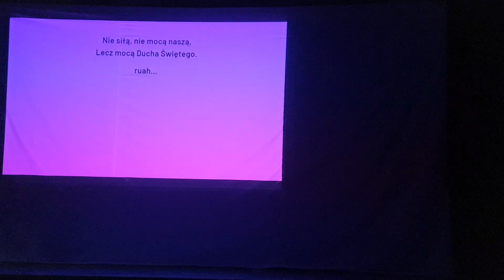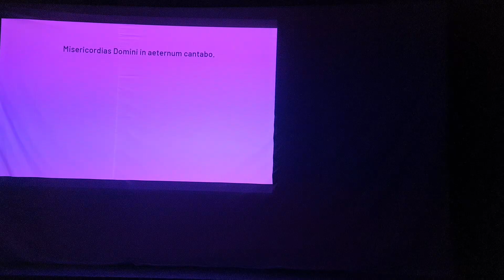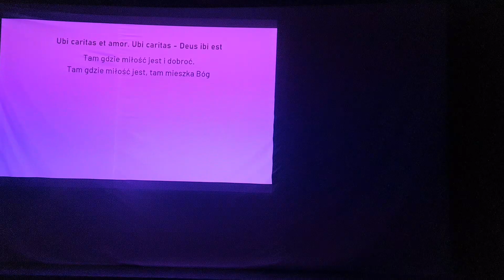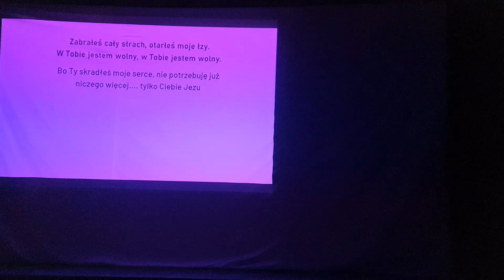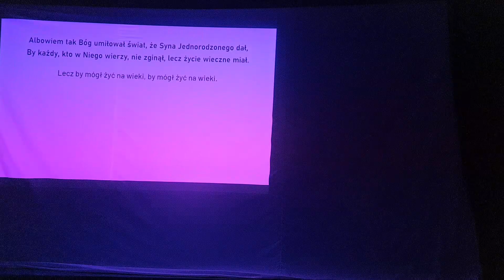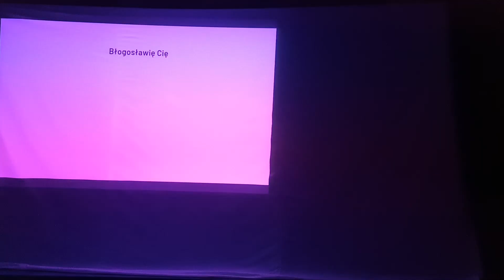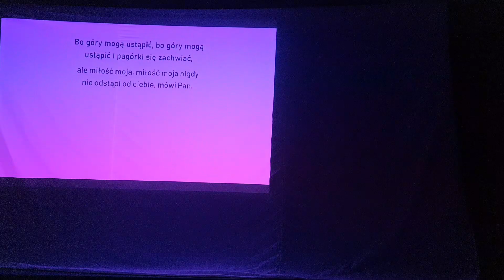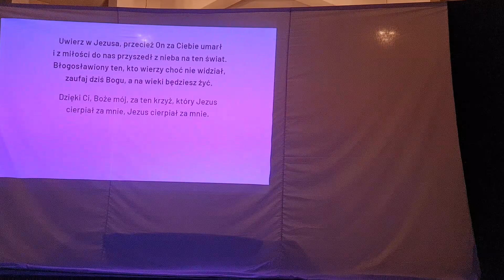Droga Krzyżowa 03.03.2023 (teatr cieni)